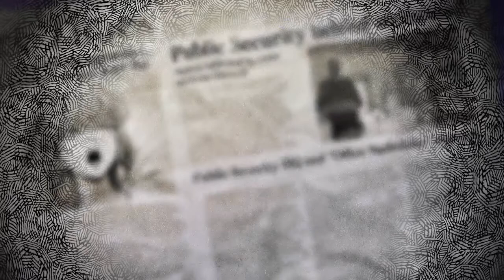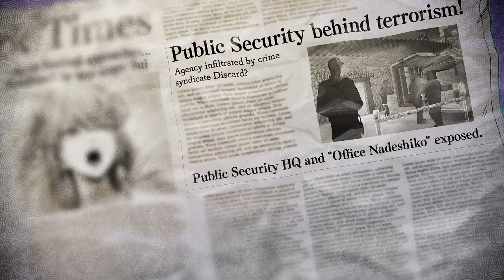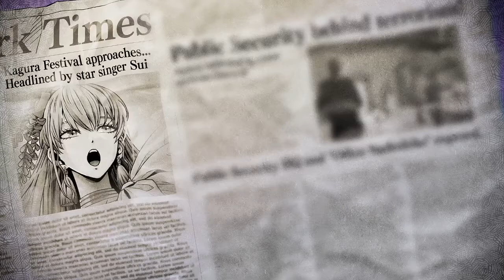つながっている【バディミッション BOND】#70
今のルークにはちゃんとある。彼らとのつながりが。

※気に入った動画には、コメントや高評価を頂けると嬉しいです！

『バディミッションBOND』の実況プレイ